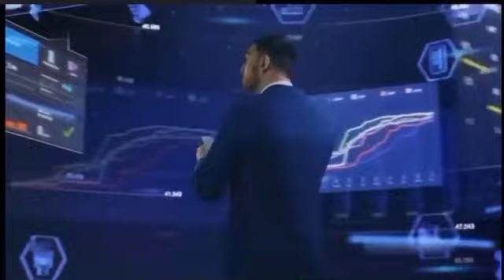LOCAMOS RA MẮT TÍNH NĂNG LOCACALL - GỌI ĐIỆN TOÀN THẾ GIỚI ”. Tải app Locamos nhập mã 0000875.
LOCAMOS TRÂN TRỌNG THÔNG BÁO CHÍNH THỨC RA MẮT TÍNH NĂNG LOCACALL - “HƠN CẢ MỘT CUỘC GỌI” TRÊN ỨNG DỤNG LOCAMOS - KẾT NỐI THẾ HỆ MỚI!

Ra đời với định hướng trở thành một siêu ứng dụng Kết nối Thế hệ mới, bắt đầu với tính năng LocaMeet, ứng dụng LocaMos đã phần nào góp phần giải quyết vấn đề mất kết nối của cộng đồng. Chúng ta đã có hàng triệu cuộc gặp chất lượng, hàng trăm mối quan hệ mới, gặp gỡ thêm nhiều bạn bè, đối tác, khách hàng… ngay trên cuộc sống thực.
Tới nay, siêu ứng dụng kết nối LocaMos đã có thêm nhiều tính năng mới để thúc đẩy người dùng xây dựng những kết nối chất lượng và gia tăng giá trị nhận được trên một ứng dụng duy nhất. Cùng với tính năng LocaMeet, LocaMos xin trân trọng thông báo chính thức RA MẮT TÍNH NĂNG LOCACALL - HƠN CẢ MỘT CUỘC GỌI!🎉🎉🎉

🤙LOCACALL là tính năng gọi điện chỉ dành cho người dùng sử dụng ứng dụng LocaMos. Với LocaCall, bạn có thể call hoặc video call để tương tác, trò chuyện và hẹn gặp gỡ tại các vị trí NFT địa điểm, LocaCafe, LocaBuilding, các cửa hàng vật lý trong và ngoài cộng đồng LocaMos.
Hoạt động tương tự như tính năng LocaMeet, LocaCall giúp tăng cường sợi dây kết nối sẵn có nhờ những cuộc gặp chất lượng qua LocaMeet. LocaCall cũng có nhiệm vụ thúc đẩy sự tương tác giữa người với người trong đời sống Thực bằng việc khuyến khích họ ra ngoài gặp gỡ, tới các vị trí NFT địa điểm, LocaBuilding… để kết nối với nhau và nhận được điểm thưởng LocaBonus từ những cuộc gọi của mình.

👉LOCABONUS là điểm thưởng vận hành trong hệ sinh thái của LocaMos, được tạo ra trong quá trình người dùng LocaMos sử dụng các tính năng LocaMeet, LocaCall, LocaBiz… để tương tác với nhau hoặc sử dụng các dịch vụ của các doanh nghiệp trong cộng đồng LocaMos.
👉Điểm thưởng LocaBonus sử dụng để đổi D-LOCAVOUCHER (Discount-LocaVoucher) - một loại phiếu giảm giá khi người dùng mua hàng hóa/sử dụng dịch vụ tại các điểm LocaCafe, LocaMart sắp ra mắt và các doanh nghiệp liên kết trong cộng đồng LocaMos.

Có 2 cách cài app LocaMos :
Cách 1:
Quét mã QR để tải app LocaMos.
Cách 2:
Vào CH Play tải app LocaMos ; nhập mã giới thiệu 0000875 và KYC tài khoản chính chủ để trải nghiệm phần mềm Locamos gặp gỡ Offline để Meet, gọi điện, săn quà,... kiếm tiền miễn phí  hằng ngày nhé!!

Trân trọng!!